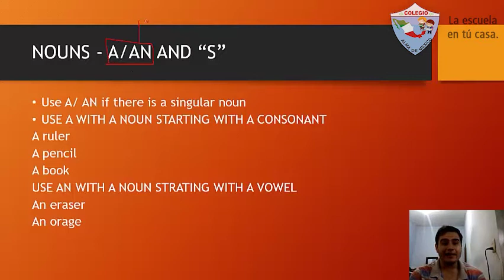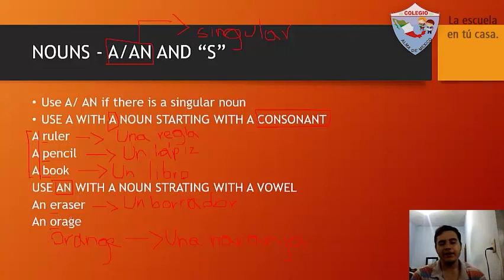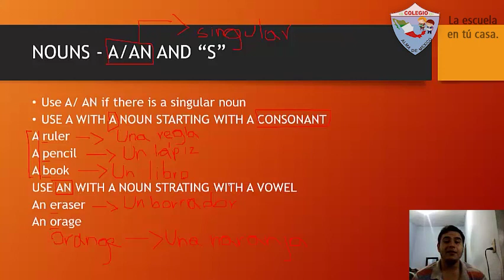2° Secundaria - Inglés: SINGULAR NOUNS